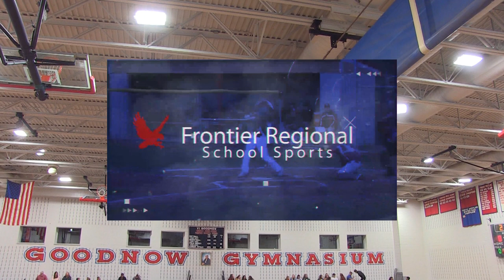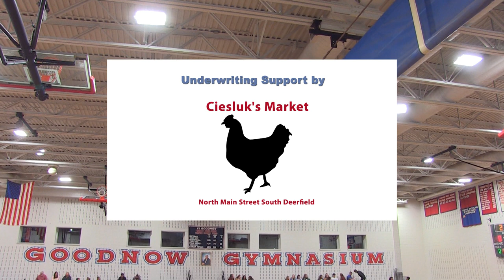Frontier Regional School Girls Basketball vs Athol